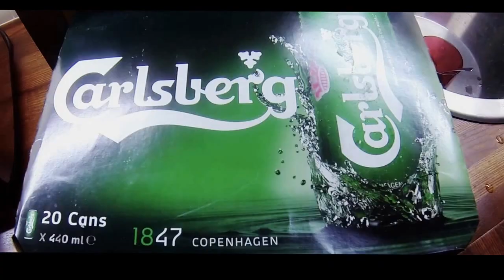Collapse - Making '....In the Shadow of Man' - Episode 1 - Drums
Join us in Chapel studios as Kevin Talley lays down the drums for Collapse second album '. In the Shadow of Man'.